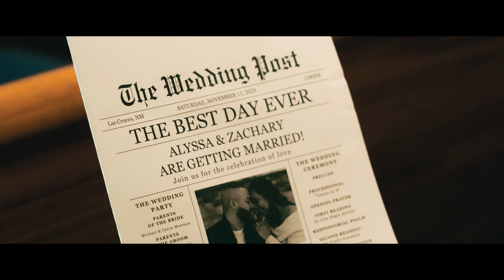Zack & Alyssa Facio Teaser | Las Cruces, NM | Six33 Studios